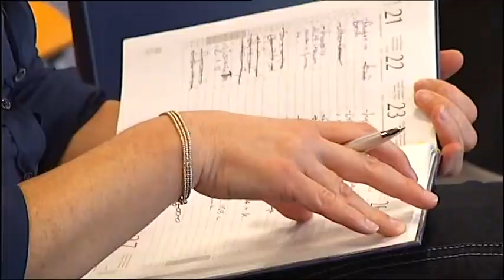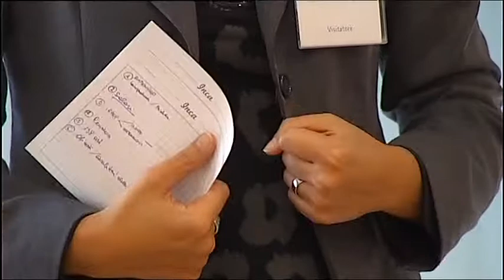IL LAVORO AL CENTRO CGIL BARI 25 OTTOBRE 2013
Focus sull'assemblea alla Merck Serono di Modugno (Ba) nell'ambito dell'iniziativa della Cgil "il lavoro al centro" con la partecipazione della segretaria nazionale Serena Sorrentino